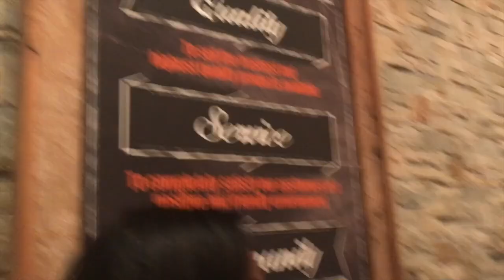VLOG 1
KK's instagram: @kakesss_ KK's twitter: @k_squaared KK's snapchat: mis_kknikole

Ania's instagram: @aniamurphy Ania's twitter: @aniamurphy Ania's snachat: californiaania